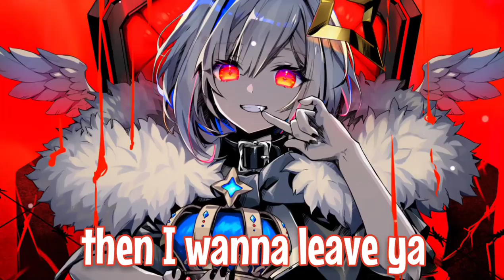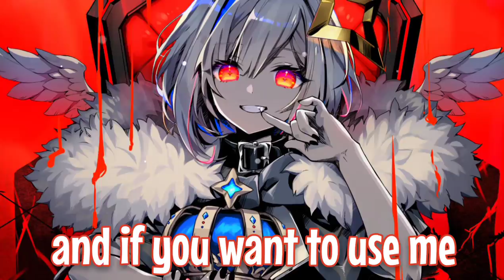Nightcore - I wanna be your slave // Female cover // Måneskin | lyrics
❤️❤️❤️❤️𖣘 SONG INFORMATION 𖣘🖤🖤🖤🖤

♥︎ 𝐍𝐚𝐦𝐞 ➪ I wanna be your slave
♥︎ 𝐀𝐫𝐭𝐢𝐬𝐭 ➪ Måneskin

🖤🖤🖤🖤𖣘 LYRICS 𖣘❤️❤️❤️❤️

I wanna be a good girl
I'll even be a clown
Cause I just wanna amuse ya
I wanna be your sex toy
Ah-ha
Mhm, ah-ha

❤️❤️❤️❤️𖣘 TAGS 𖣘🖤🖤🖤🖤